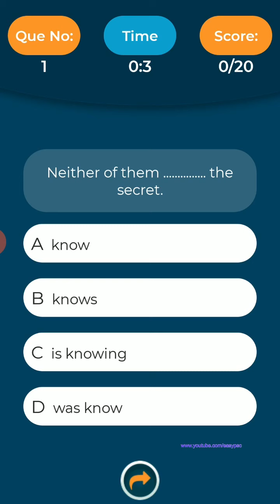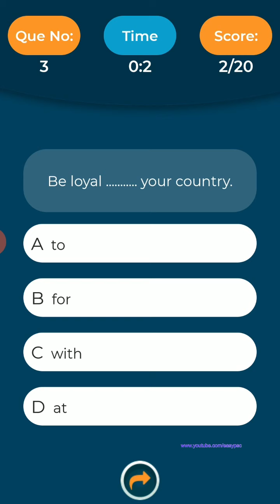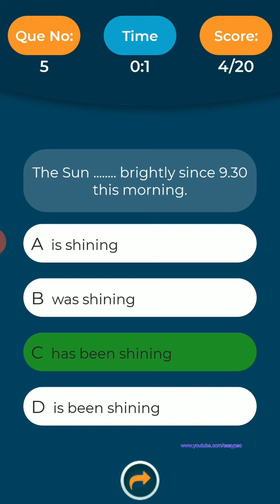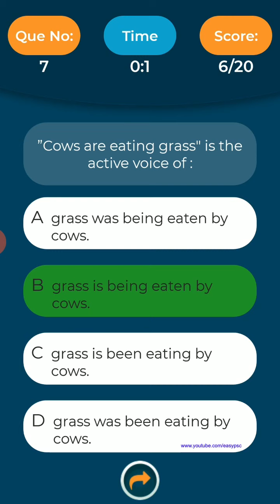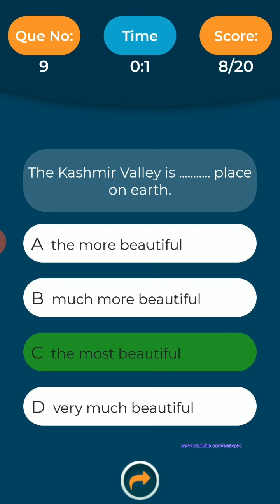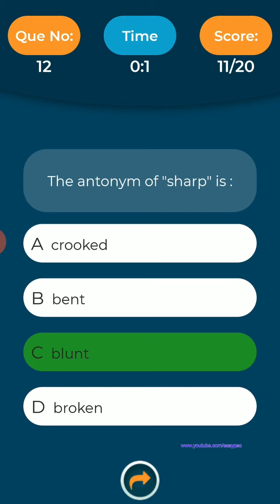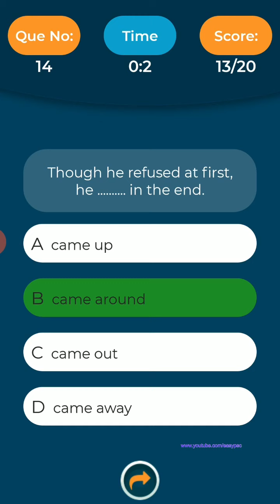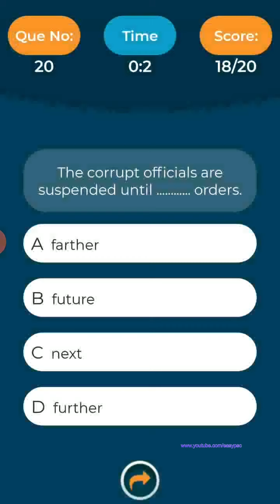English Mock Test | Kerala PSC LDC Mock Test